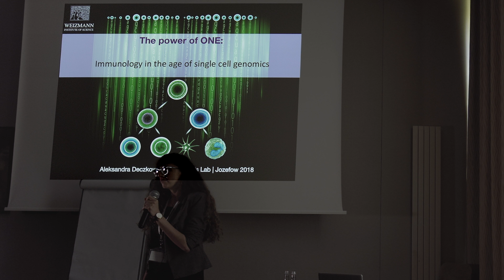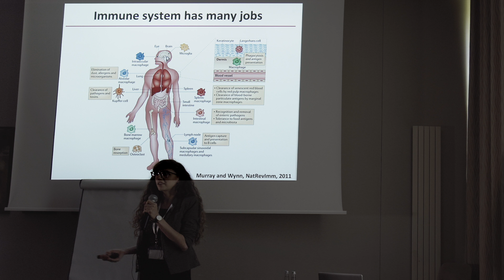Aleksandra Deczkowska - The power of ONE: Immunology in the age of single cell genomics (ITN-CONTRA)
This lecture was recorded at the ITN-CONTRA workshop in Warsaw, Poland 2018.

CONTRA (Computational ONcology TRaining Alliance) is an  European Union funded Innovative Training Network consisting of 8 principal investigators from equally many major European universities as well as partners from pharmaceutical, biotech-start up, and software development companies.